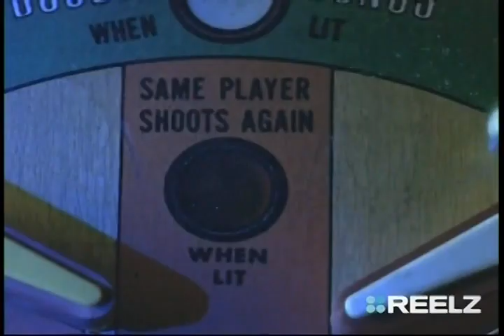Perfect Weapon 1991 Reelz TV Version Deleted Scenes with John Dye Mariska Hargitay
Here are all the Deleted Scenes with John Dye Mariska Hargitay from the Perfect Weapon 1991 Reelz TV Version

Read more about it at my site